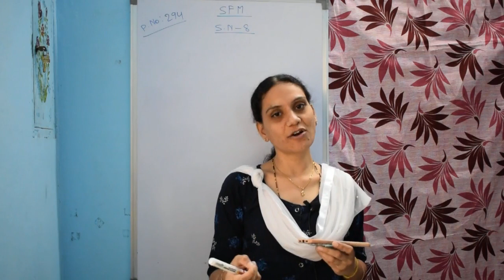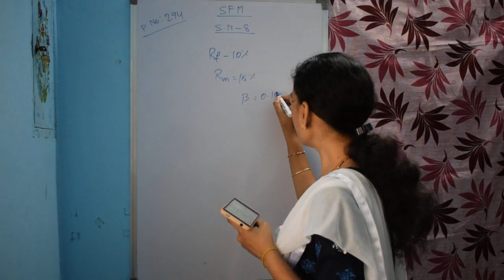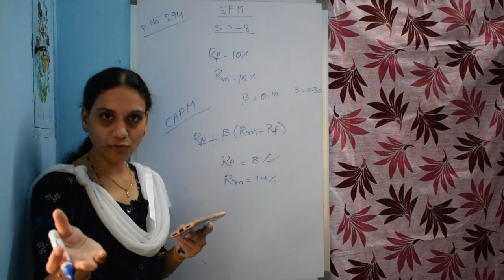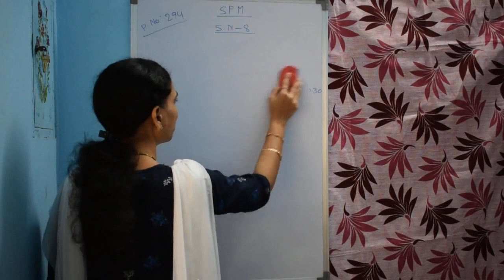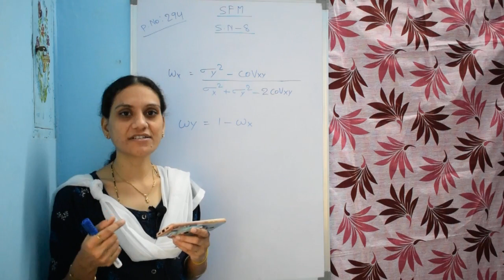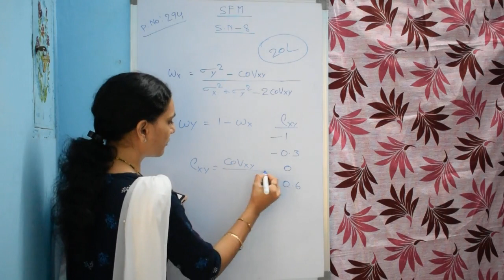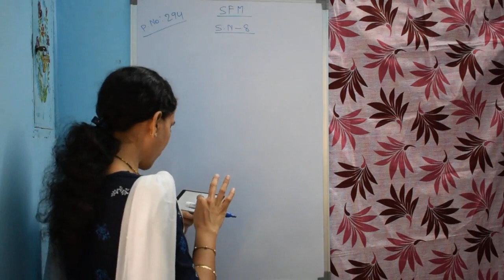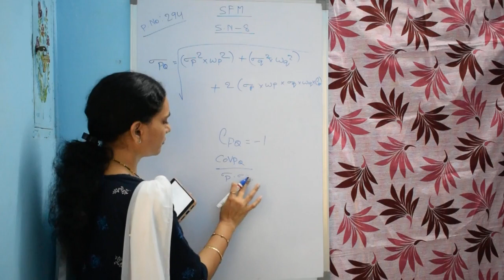CMA Final SFM Study note - 8 L-2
1 to 5 problems